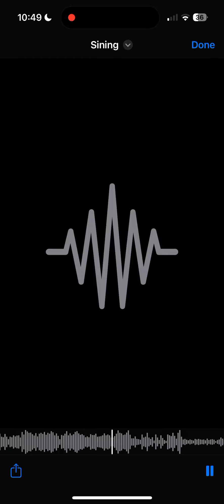Sining (remix)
Nawalan ako ng pag asa
Dahil sa sakit na natamasa
Nawalan na ako ng tiwala
Takot na rin ako kumilala

Pero simula nung nakilala ka
Sa’king sarili ay nagtataka
Bakit ganito ang nadadama
Hindi na takot magsimula

muli akong iibig
Takot sa puso ay dinaig
Bago matulog ng mahimbing
Panalangin ko sana’y dinggin

Ikaw palagi bukang bibig
Simula nung ika’y dumating
Mga panalangin dininig
Salamat sayo ama namin

Buti dumating ka di ko akalain
Wag ka magalala hindi kita sasayangin
Ikaw ang pinaka maganda para sakin
Ikaw rin ang magandang blessing niya para sakin

SONG BY DIONELA